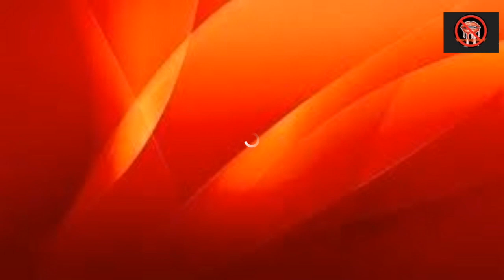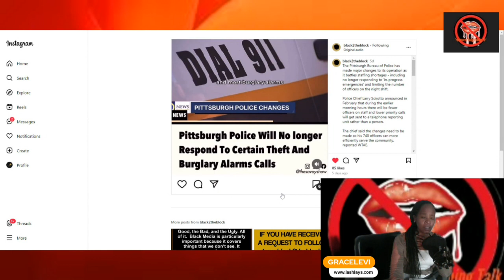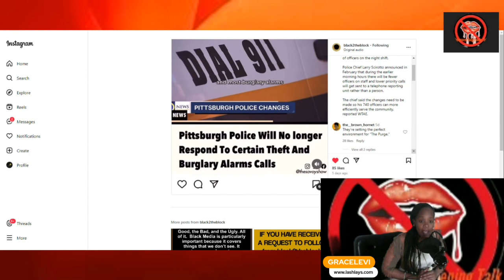Defund Police Leads to NO Response in AM hours !!!